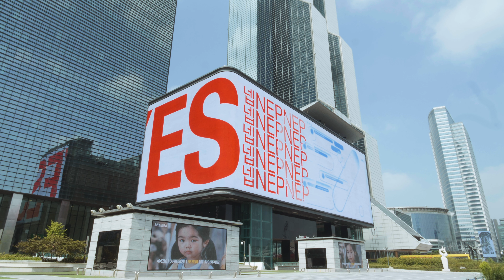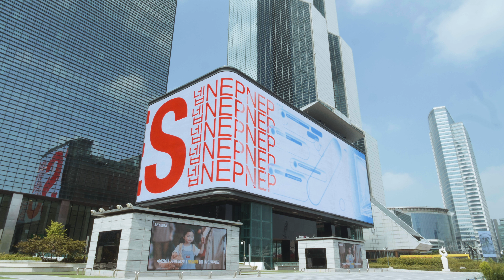Seoul Museum of Art ｜ 제11회 서울미디어시티비엔날레 at 케이팝스퀘어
삼성역 코엑스 아티움 전면에 위치한 케이팝스퀘어미디어에서 《하루하루 탈출한다》를 만나보세요! 각종 시각 커뮤니케이션 기술이 역동적으로 펼쳐지는 강남 한복판에서 비엔날레 참여작이 송출됩니다.
제11회 서울미디어시티비엔날레 at 케이팝스퀘어
· 매주 수요일과 토요일마다 매시 2회씩 표출
* 10월 20일 - 11월 3일: 유리 패티슨
* 11월 6일 - 11월 20일: C-U-T
* 영상: 취미가×워크스, 〈OoH〉, 2021.
지난 8월~9월에 송출된 본 작품은 케이팝스퀘어미디어의 스케일에 맞추어 제작한 대형 이미지입니다. 서울시립미술관 파사드, 거리 현수막, 전시장 지킴이의 유니폼 등에 1:1 비율로 크롭한 버전을, 그리고 10월 22일부터 12월 19일까지 매일 오후 6시부터 10시 사이 서울로미디어캔버스에서 전광판 스케일에 맞춰 새로 브라우징한 버전을 만나보실 수 있습니다.
* 협력: CJ파워캐스트
제11회 서울미디어시티비엔날레 《하루하루 탈출한다》
2021년 9. 8.(수) - 11. 21.(일)
서울시립미술관
Presented on K-Pop Square Media, the COEX Artium media facade, this special program brings 𝑶𝒏𝒆 𝑬𝒔𝒄𝒂𝒑𝒆 𝒂𝒕 𝒂 𝑻𝒊𝒎𝒆 to the center of Gangnam, the vibrant commercial district renowned for its dynamic use of visual communication technology.
11th Seoul Mediacity Biennale at K-pop Square
· 28 August – 20 November, 2021
· Screenings twice an hour every Wednesday and Saturday
* 20 October – 3 November: Yuri Pattison
* 6 – 20 November: C-U-T
* video: TASTEHOUSE × WORKS, OoH, 2021.
A newly rendered version of OoH by TASTEHOUSE × WORKS is at display on the Seoullo Media Canvas, everyday at 6pm-10pm, once an hour, from 22 October to 19 September.
11th Seoul Mediacity Biennale
𝑶𝒏𝒆 𝑬𝒔𝒄𝒂𝒑𝒆 𝒂𝒕 𝒂 𝑻𝒊𝒎𝒆
8 Sep - 21 Nov 2021
Seoul Museum of Art (SeMA)